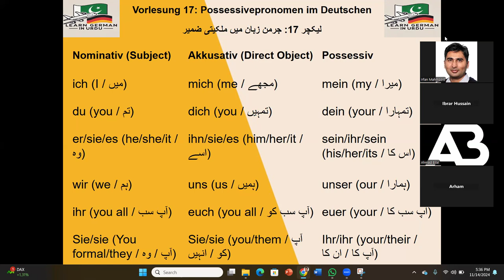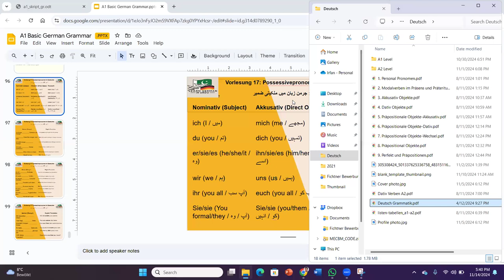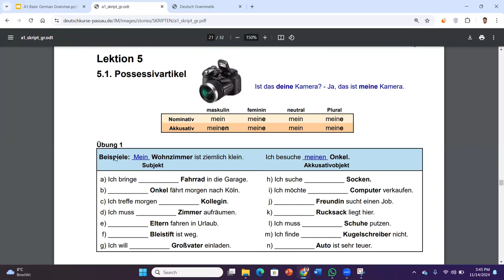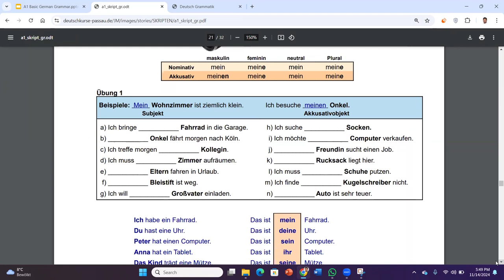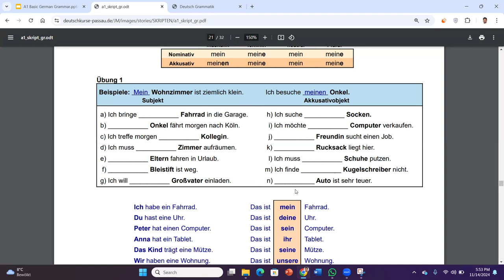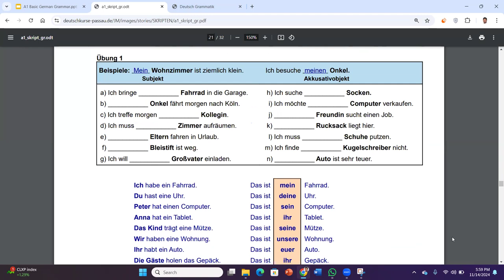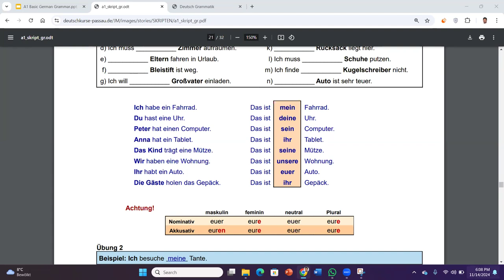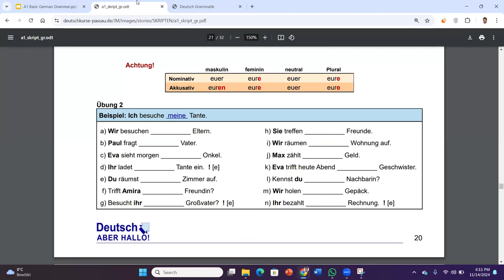Unlocking the Secrets of German Possessive Pronouns & Articles!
In this A1 German session, we focus on using possessive pronouns and articles in the accusative case with practical examples and easy-to-follow exercises. This video is ideal for beginners learning German grammar. We'll guide you through various sentence structures, demonstrate possessive pronoun usage, and provide examples to solidify your understanding of articles in the accusative form.

If you're learning German and want to strengthen your skills in using mein, dein, sein, ihr and more in sentences, this lesson is for you.